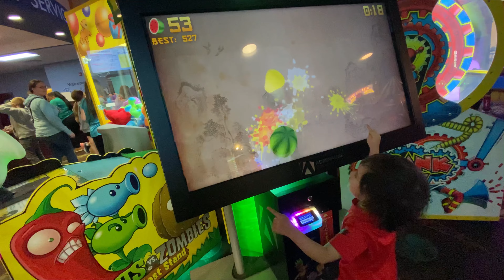MY FAMILY AND KIDS at BOWLOCITY ROCHESTER MN/KIDS HAVE FUN/2023